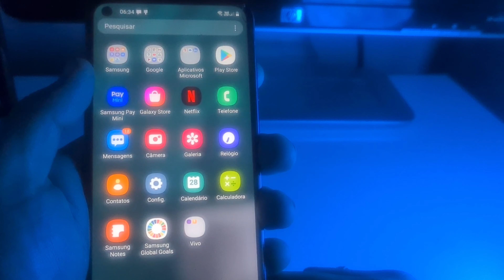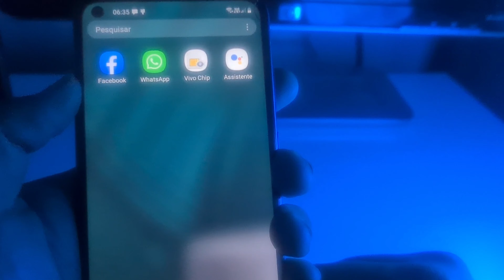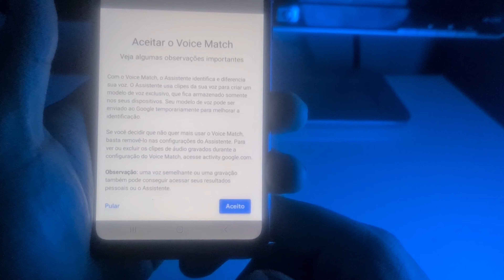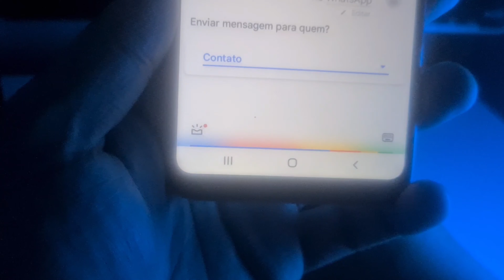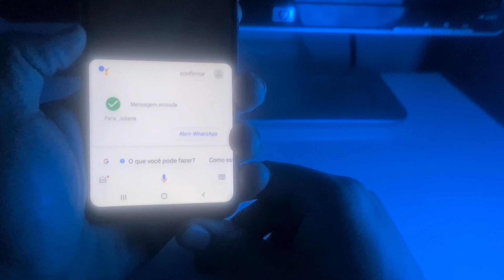Como Enviar,Ler e Responder Mensagens No WhatsApp Somente Usando a Voz!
Olá nesse vide, como você enviar, Ler e Responder Mensagens  somente usando a mensagem de voz no WhatsApp.